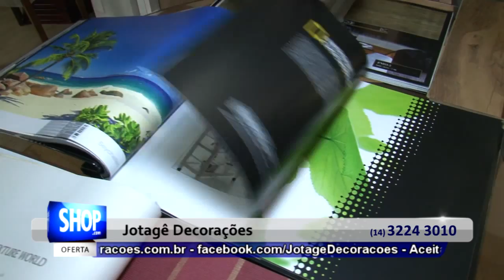PISOS LAMINADOS EM BAURU - JOTAGE DECORACOES - S 42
A Jotagê Decorações, atuando no mercado a mais de 20 anos e 15 anos em Bauru e região coloca a disposição de seus clientes:

- Piso de Madeira Laminado, de alta resistência, 10 a 16 anos de garantia de fábrica, indicado para ambientes comerciais (escritórios, lojas, clinicas) e residenciais.

Pisos Paviflex, Decorflex, Borracha Pastilhada, Carpetes para residenciais, escritórios e lojas.

- Forros: PVC, Isopor, Lã de Vidro acústicos e térmicos

- Persianas: Vertical e Horizontal de Tecido, Alumínio e PVC;

- Molduras de poliestileno (isopor) e Poliuretano;

- Papéis de parede Nacional e Importado;

Venha nos conhecer e faça seu orçamento conosco sem compromisso.

Endereço:
Rua Gustavo Maciel, 21-80 - Loja05 - Altos da Cidade
(Galeria 21 Canter)
Bauru/SP